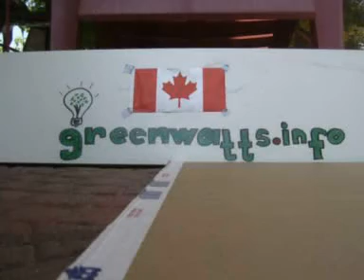Solar Tracker Canuckle .v2 Drive $4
This is the prototype drive fro the Canuckle Solar Tracker .v2 It uses a Sun Switch to drive two DC motors. The entire drive is made from scrap printer parts, a few ABS fittings and a large bolt for the worm gear. Detailed plans for the entire solar tracker will be posted on greenwatts.info